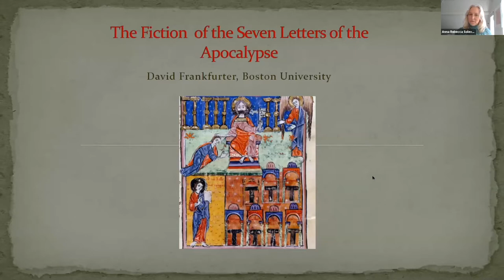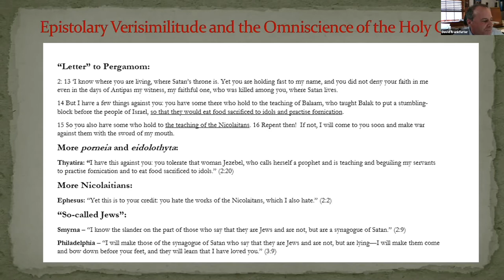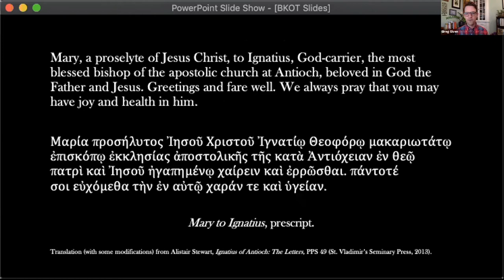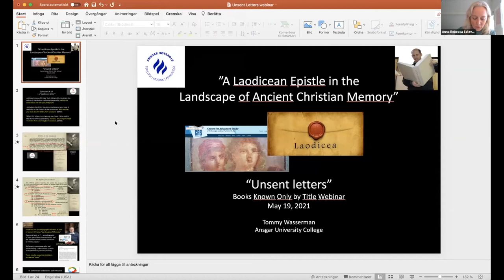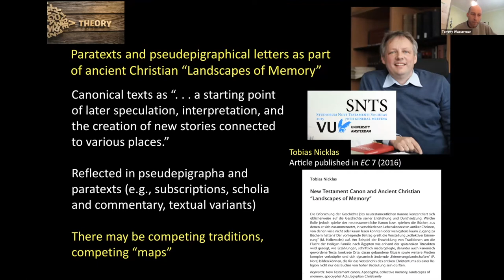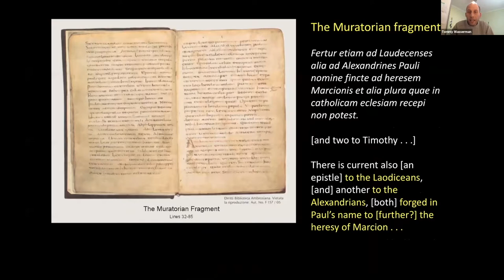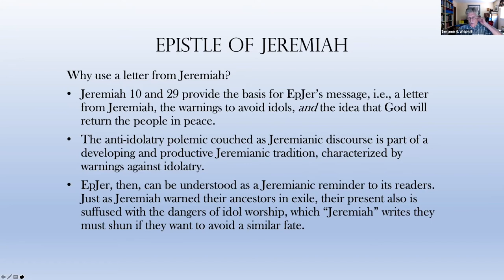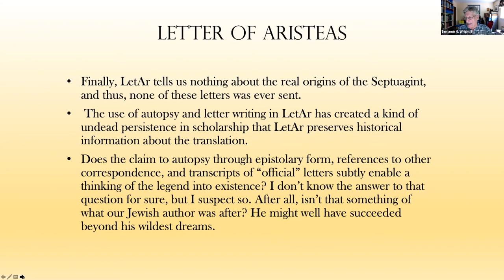Unsent Letters (20 May, 2021)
Panel: David Frankfurter, Greg Given, Tommy Wasserman & Benjamin G. Wright III
Chair: Anna Rebecca Solevåg

Many letters were never sent; letter writers never dispatched them and the addressees never received them. Some letters may not even have been written.

Some letters we know by their contents—albeit intended for internal consumption—while others are known only by title or by mention in a host text, part of an imagined correspondence. Yet other letters come down to us not as discrete documents but as parts of collections, copied and circulated as books. Are we, as readers and interpreters, the ones who think them into being as documents that were sent, carried, performed, received and archived?

This webinar will explore the many letters that criss-cross the imaginary landscapes of first millennium literatures. The panelists will study letter sending as a trope; look into the functions of ancient literary fiction in epistolary form; explore the generative powers of collections, communication and archives; or discuss the stakes scholarship has in making potentially imaginary dossiers into real documents.

Is it common for letters not to be sent? How do letters function in the literary context where we find them? How is the trope of letter-sending gendered or entangled with other structures of power? Why was the epistolary form so attractive and what does it accomplish?